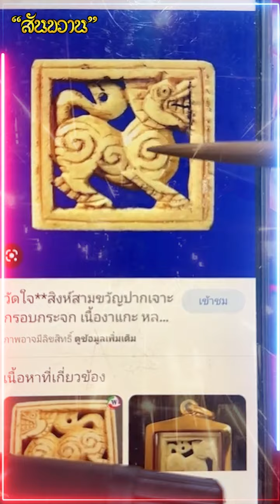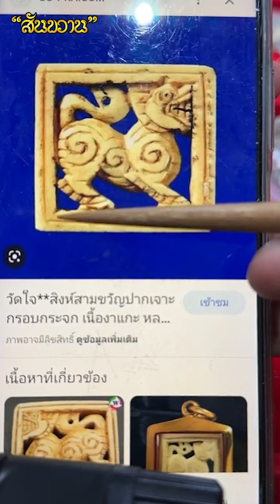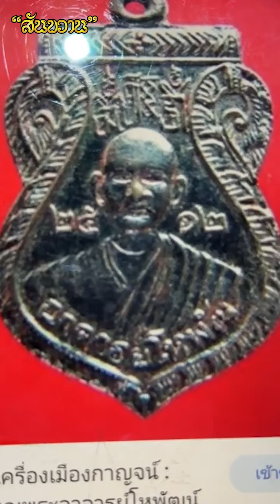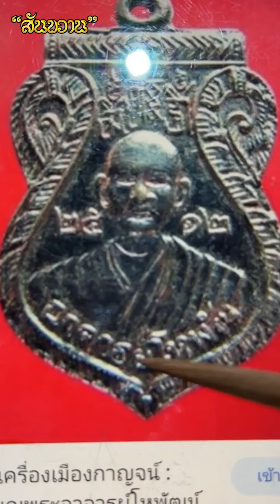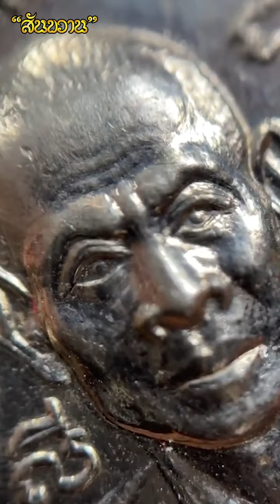พระเครื่องราคาไม่แพง เป็นองค์ครู ช่วยคุณได้ กับ โอ๊ต บางแพ | พระเครื่องสันขวาน Live 2023 EP43